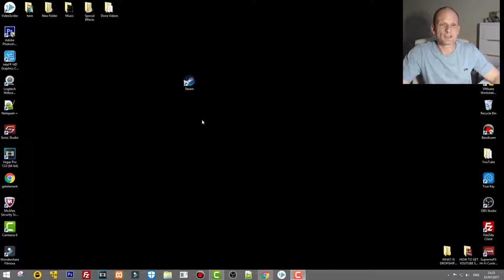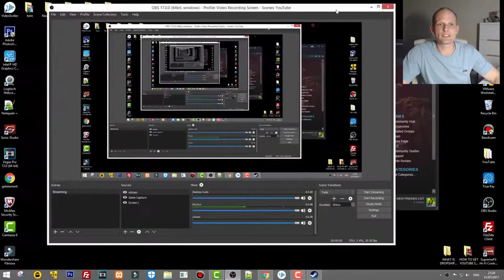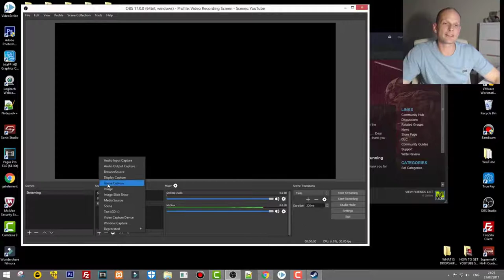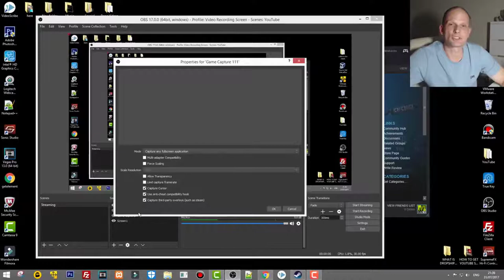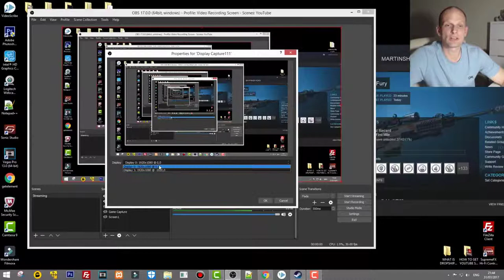HOW TO RECORD STEAM GAMES WITH OBS STUDIO